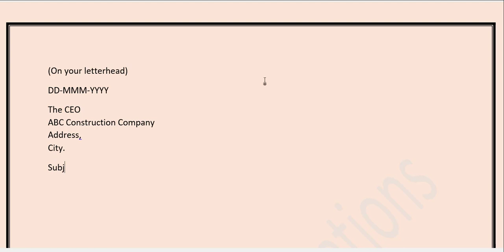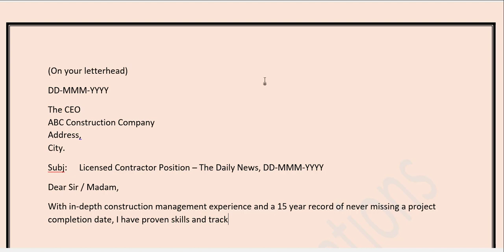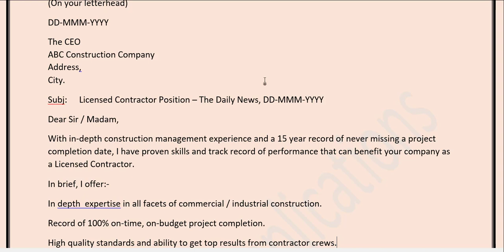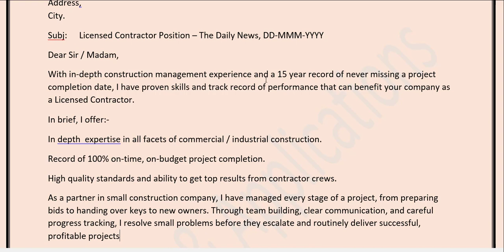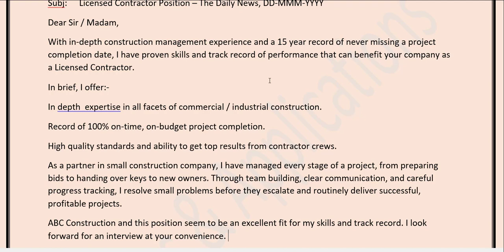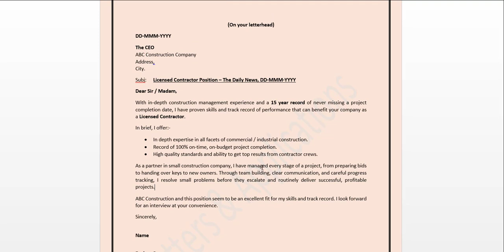Cover Letter for Licensed Contractor Position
This cover letter is by a Licensed Contractor who is applying for a advertised position in ABC Construction company.